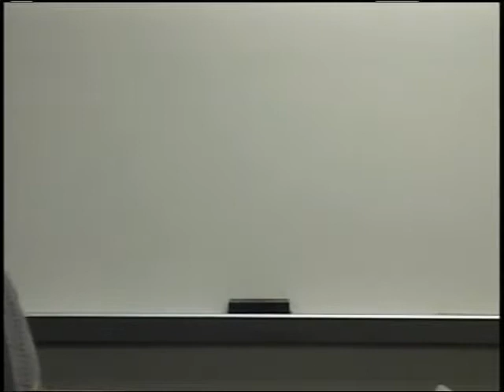Idolatry in the Church 03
Idolatry in the Church, Past & Present 03 - Brother Daniel